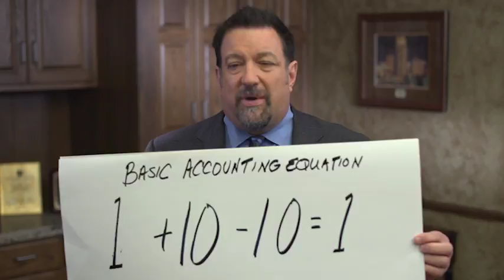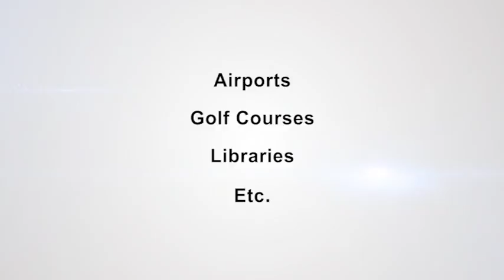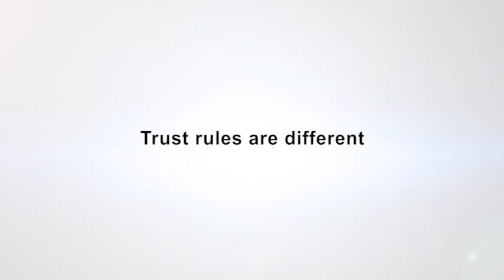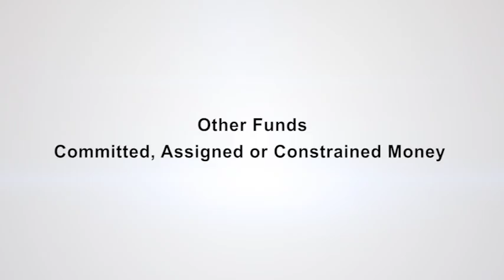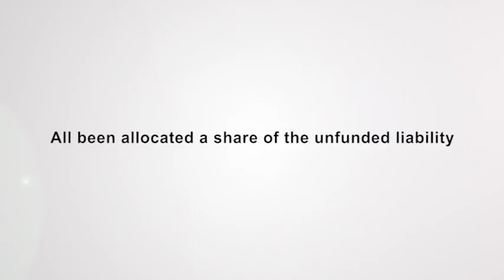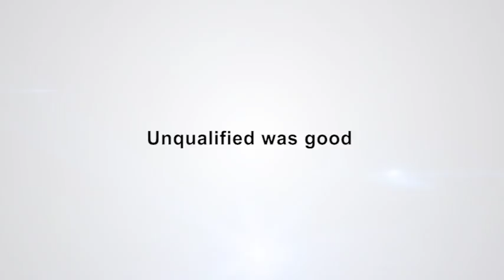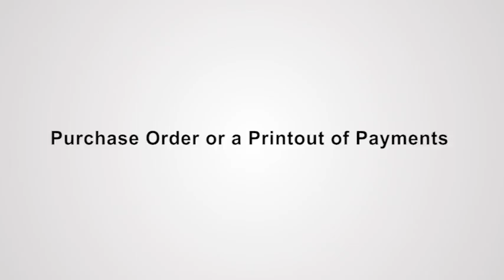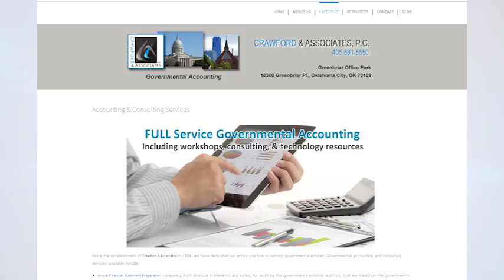Mayor! Budgeting, Auditing, and Accounting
This video features Frank Crawford, of Crawford & Associates, a CPA firm located in Oklahoma City specializing in Governmental Accounting. Frank will discuss best practices and standards for Mayors and Municipal leaders in sound accounting and financial management.